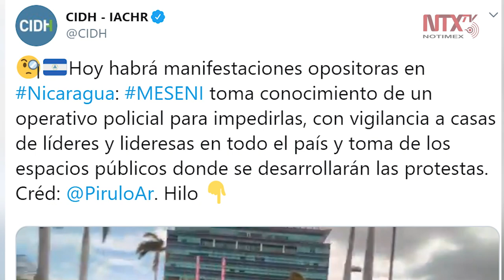Gobierno de Ortega reprime manifestaciones en Managua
La Policía Nacional del gobierno de Daniel Ortega reprimió hoy a los manifestantes que demandaban en diversos puntos de esta capital la liberación de presos políticos, además de que sufrieron agresiones reporteros que cubrían las movilizaciones.